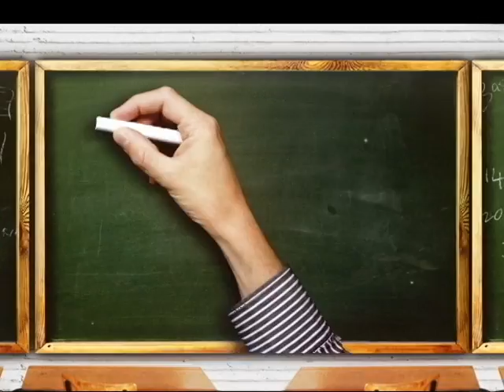ASAP June 4, 2017 Teaser